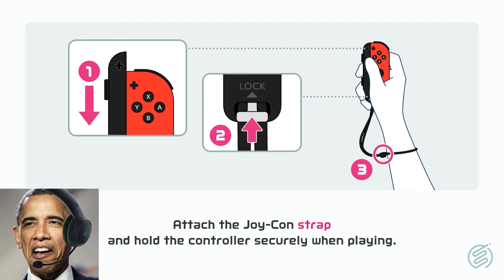US Presidents Play Nintendo Games 8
Obama, Trump, and Biden play Nintendo Games.

Time stamps below:
00:00 US Presidents Play Wii Sports Baseball 5
11:40 US Presidents Play Wii Sports Resort Table Tennis
19:47 US Presidents Play 100 Pin Bowling in Wii Sports Resort 5
29:06 US Presidents Play Wii Sports Golf 5
38:29 US Presidents Play Archery in Wii Sports Resort
45:20 US Presidents Play Wii Sports Resort Bowling 2
53:21 US Presidents Play Nintendo Switch Sports Golf 7
01:04:42